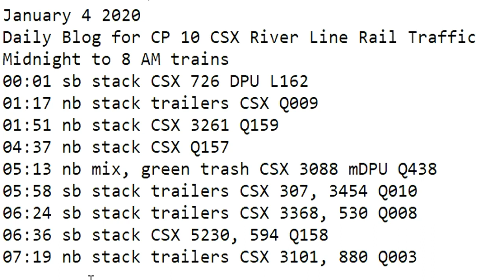January 4 2020 Trains Midnight to 8 am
00:01 sb stack CSX 726 DPU L162
01:17 nb stack trailers CSX Q009
01:51 nb stack CSX 3261 Q159
04:37 nb stack CSX Q157
05:13 nb mix, green trash CSX 3088 mDPU Q438
05:58 sb stack trailers CSX 307, 3454 Q010
06:24 sb stack trailers CSX 3368, 530 Q008
06:36 sb stack CSX 5230, 594 Q158
07:19 nb stack trailers CSX 3101, 880 Q003